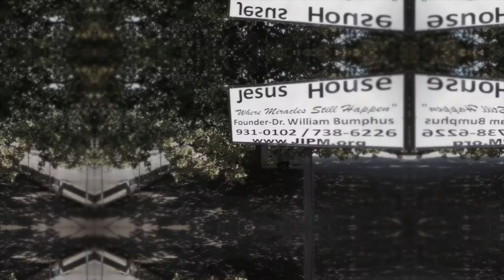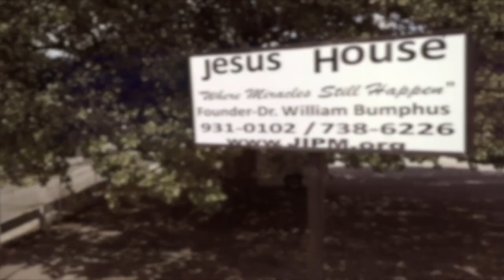Jesus Inside Prison Ministry Presents: Jesus House | Guest Jay Orpurt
Jesus Inside Prison Ministry Presents: Jesus House
Pastor William Bumphus' special guest is Jay Orpurt